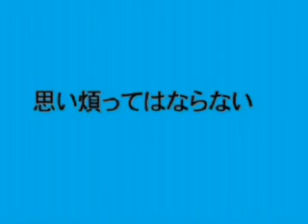48「天に宝を」